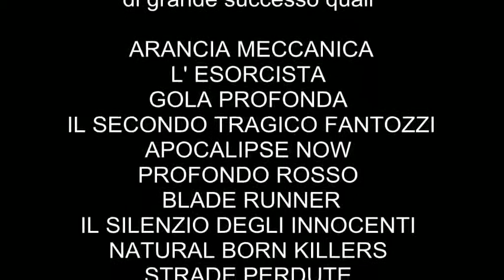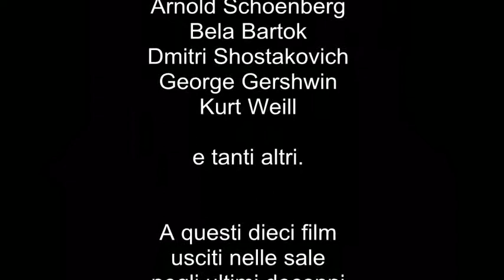CULT MUTE - Presentazione (Muted)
CULT- MUTE è un progetto dove dieci film di grande successo sono riproposti al pubblico come se fossero altrettanti capolavori del cinema muto e pertanto rispetto agli originali con immagini in bianco e nero, sottotitoli ed interamente rimusicati con brani tratti, salvo rari casi, dalle opere dei più importanti compositori della prima metà del novecento.